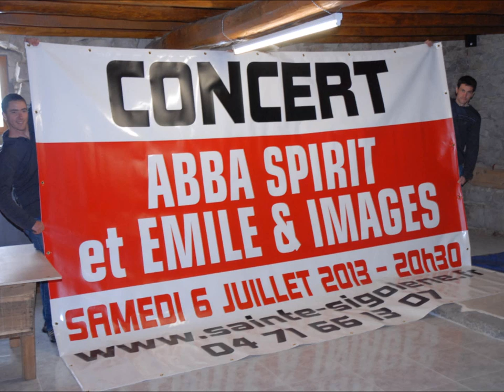Emile & Images à Ste SIGOLENE